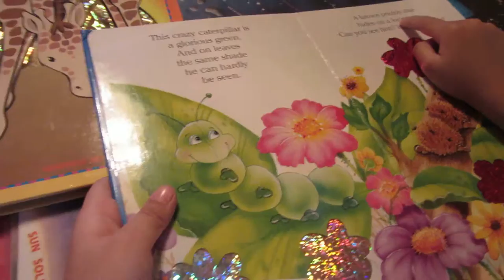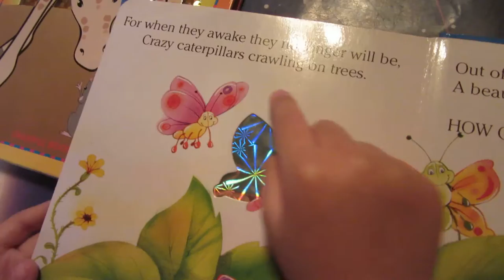Crazy Caterpillar - By 3 years old Alanie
Little Alanie - 3 years old reading an advanced book " Crazy Caterpillar" She has improved her reading skills tremendously since the last time I videoed her. She can read up to Level 3 now.

Friends or any body who is watching this video, that has a child 3 years old or older don't be " Alarmed " that your kids can't do what Alanie is doing. Because every child learns differently! BE INSPIRED!!! For more videos visit @ You Tube @ Learning with Alanie.